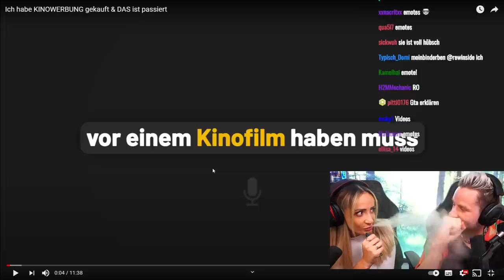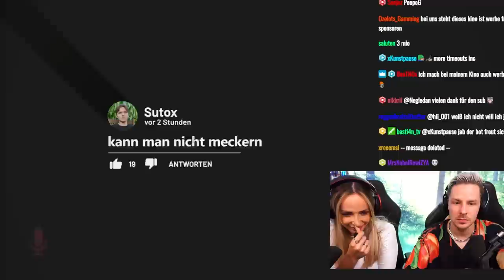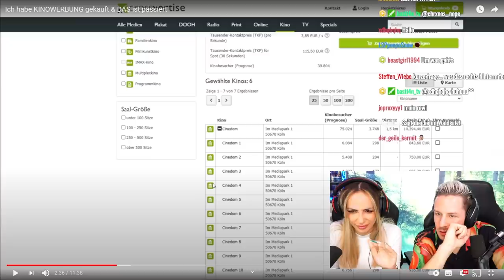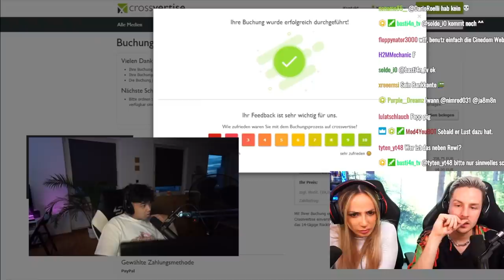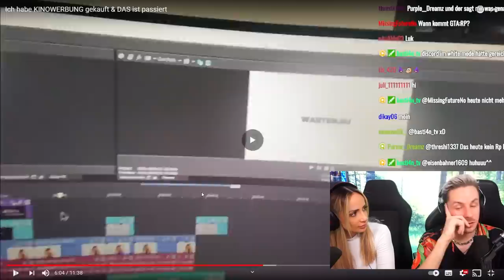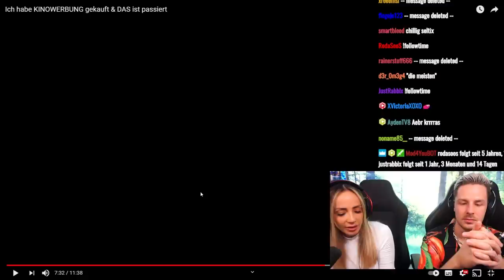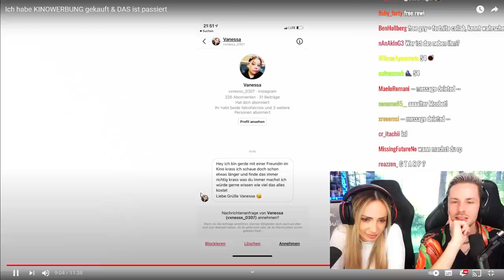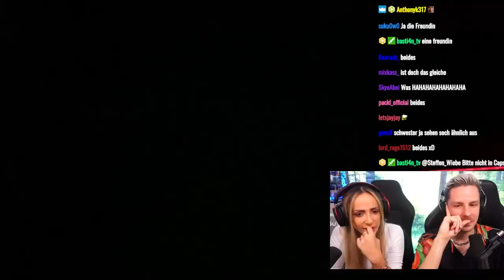SELTIX hat sich KINOWERBUNG gekauft & DAS ist passiert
SELTIX hat KINOWERBUNG gekauft & DAS ist passiert